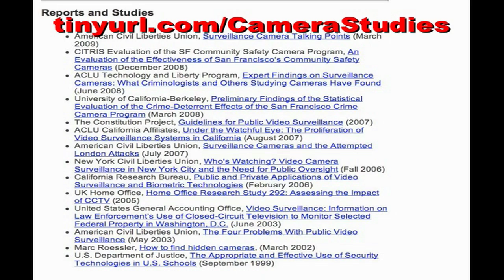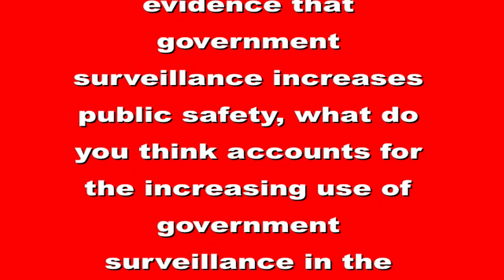Big Brother Coming to California's Capital?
Government surveillance seems to be on the rise everywhere and it's no different where I live in Sacramento, California, which is why I've been trying to fight increased surveillance with little success as I show in this video.

The short clip I use in this video from the predictably positive Fox News story about the heavy government surveillance in Bill Gates' hometown of Medina, Washington, comes from the Fox News program "Happening Now" broadcast on September 24, 2009, currently available on YouTube

The two clips I use from my local CBS news affiliate's coverage of the news conference from Jim Updegraff, Chair of my local chapter of the American Civil Liberties Union (ACLU), come from the CBS13 story broadcast on September 28, 2009, available

The multiple clips I use of the September 29, 2009, meeting of the Sacramento City Council, including clips of Deputy Chief Sam Somers, the Rev. Ashiya Odeye, Cres Vellucci, me (Allen Asch), and Council Member Steve Cohn, come from Metro Cable and Metro Cable's video of that entire meeting is available

I also use an image of webpage that includes several studies and reports showing surveillance cameras don't reduce crime that is available

The "You Are Being Watched" logo I also use comes from the main page of that

And, finally, as always, you can find DOZENS and DOZENS more examples of Fox News bias on my Fox News bias playlist on YouTube